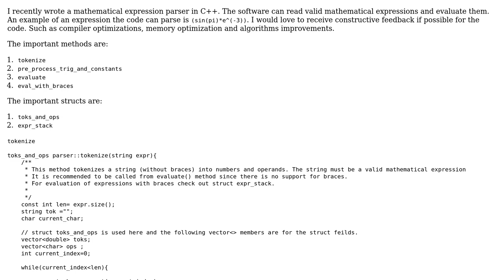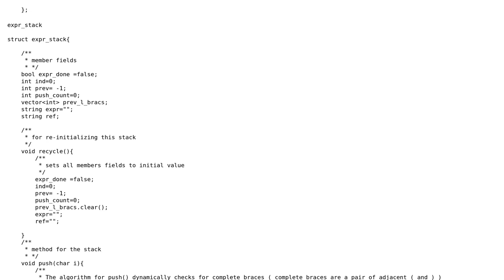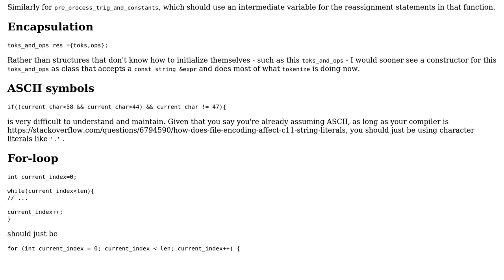A mathematical expression parser with custom data structures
With thanks & praise to God, and with thanks to the many people who have made this project possible! | Content (except music & images) licensed under CC BY-SA | Music | Images & others | With thanks to user Reinderien user Peilonrayz user Amaldev Haridevan and the Stack Exchange Network Trademarks are property of their respective owners. You are responsible for your own actions.